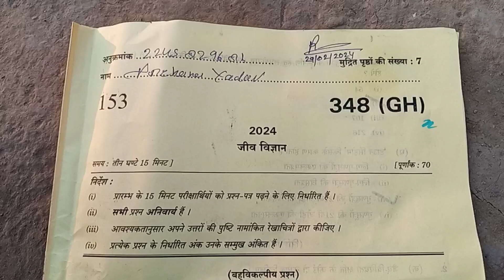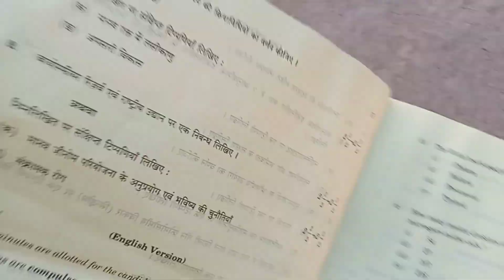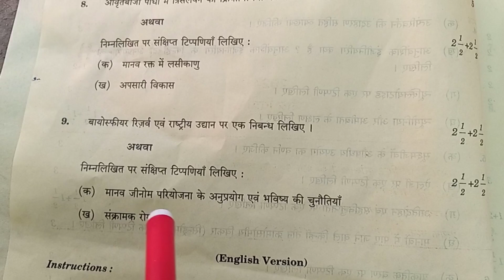#348(GH) Biology_class_12th_paper_solution||29_february_biology_paper_solution||up board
biology class 12th paper solution today||
today Biology paper solution 348 GH UP Board||